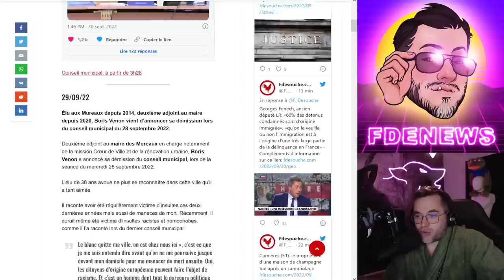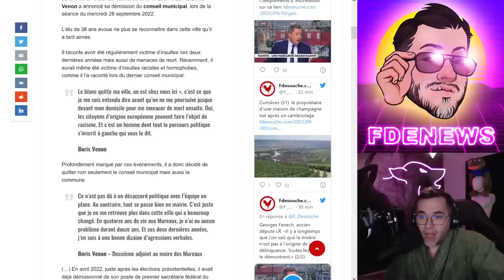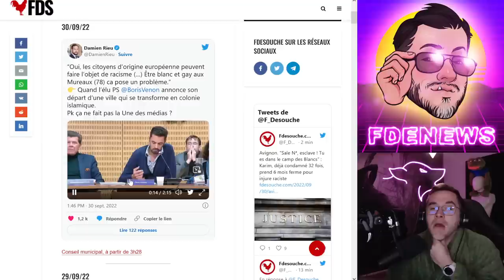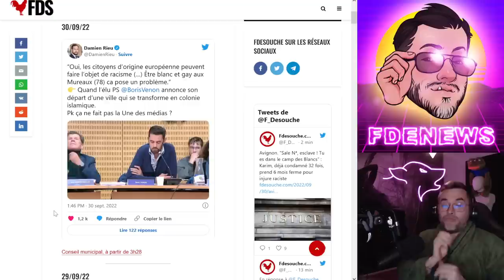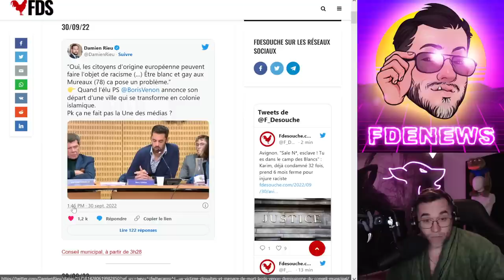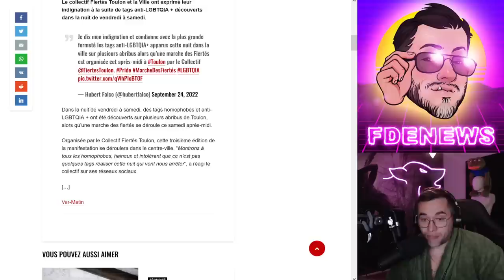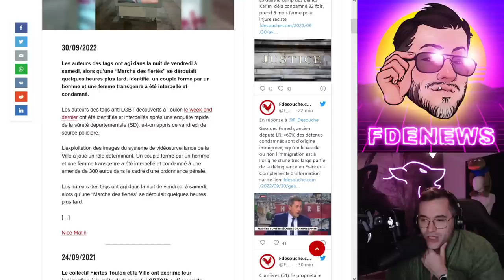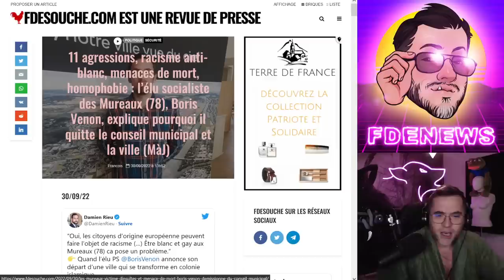UN ÉLU PS VICTIME DE RACISS ANTI BLANC ?